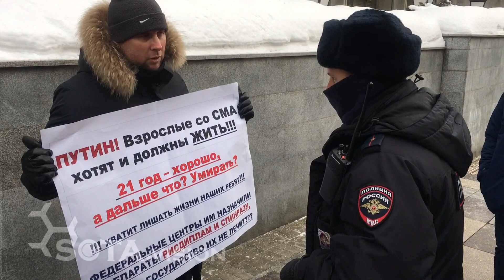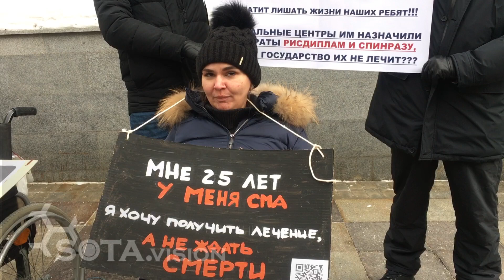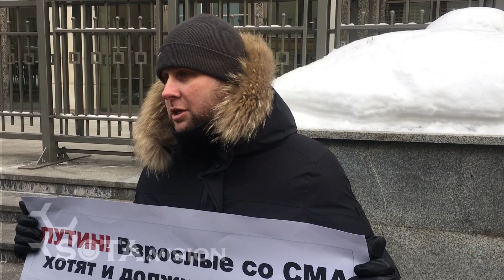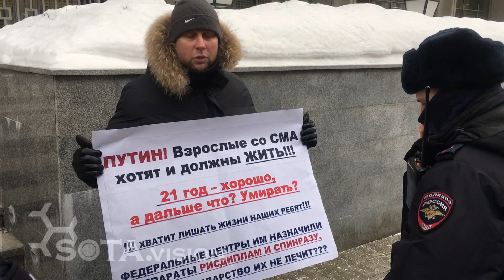Правительство решило: живите до 21 года!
Болеющие спинально-мышечной атрофией (СМА) москвичи вновь вышли на протест, на этот раз – к зданию Совета Федерации. Мэрия продолжает отказывать пациентам со СМА в лечении, заявляя, что это «нецелесообразно», и обрекая людей на мучительную смерть.

Всего в столице зарегистрированы 39 нуждающихся в препаратах взрослых пациентов, которые, однако, не могут добиться их ни у властей, ни через суд.

Не обеспечивает лекарствами взрослых и фонд «Круг добра».

В настоящий момент бесплатное лечение СМА могут получать лишь россияне до 18 лет, правительство рассматривает вопрос о повышении этой планки до 21 года. При этом всего в России со СМА живет 314 взрослых.

Учитывая, что лекарства от СМА стоят многие миллионы рублей, самостоятельно приобретать их люди не могут.

Фото и видео: Глеб Соколов / SOTA.